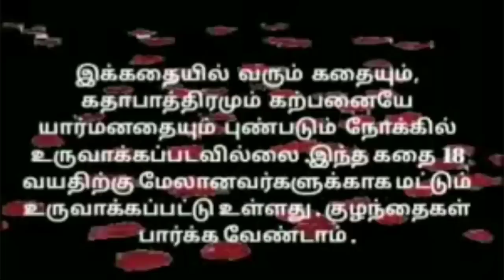மருமகள்-19 | சாமி தேங்காய் அழுகிட்டு